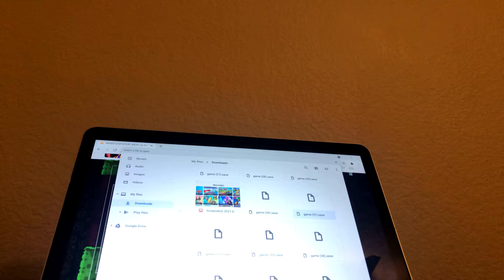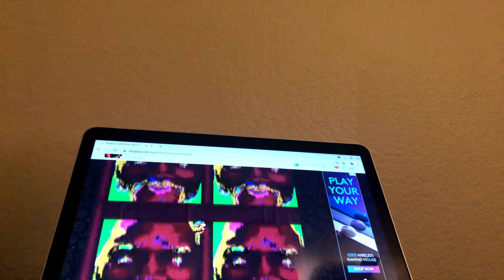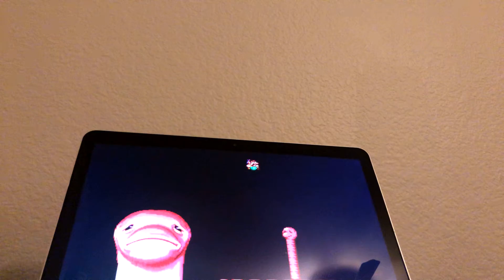My farming s1 e1 mmmeat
note i make a smw rom kack for snes9x